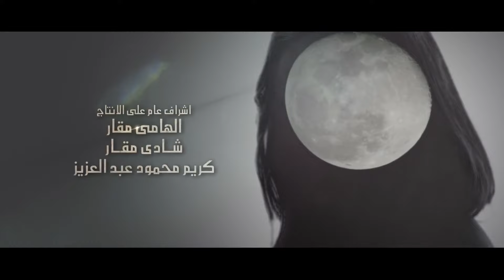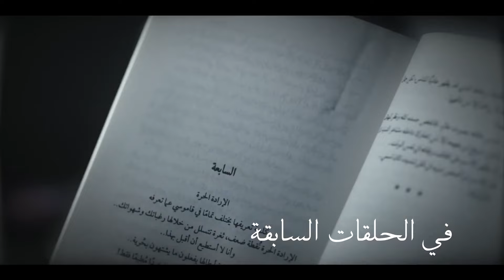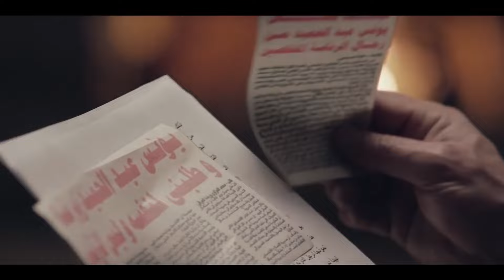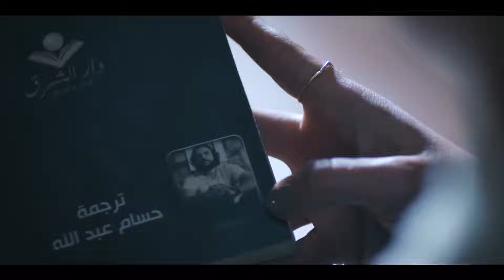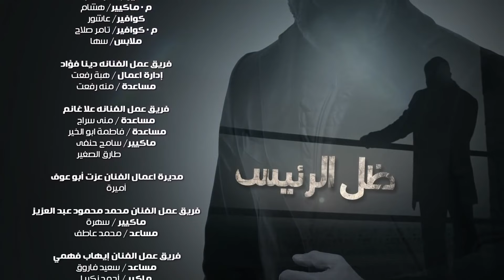Zel Al Ra'es series - Episode | 9 | مسلسل ظل الرئيس - الحلقة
إخراج: أحمد سمير فرج.
تأليف:محمد إسماعيل أمين.
الأبطال:ياسر جلال ، هنا شيحه ،علا غانم ، محمود عبدالمغني، دينا فؤاد.